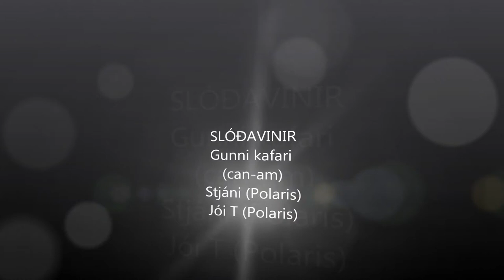Veiðivötn nóvember 27 29, 2010